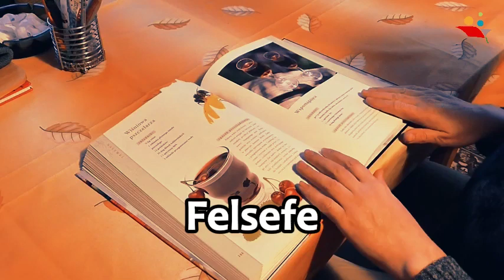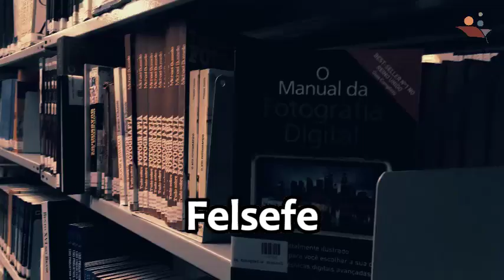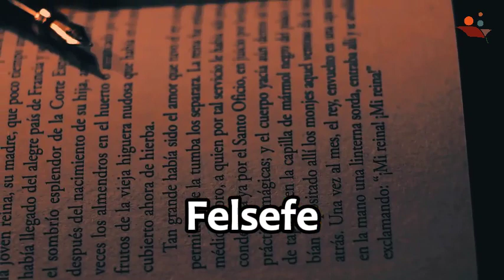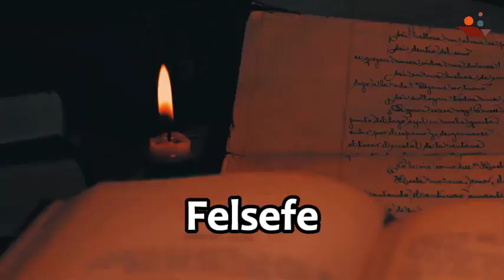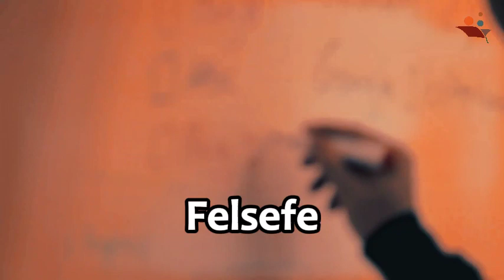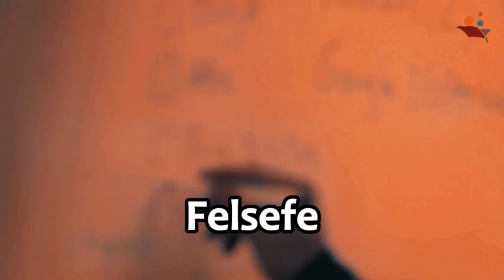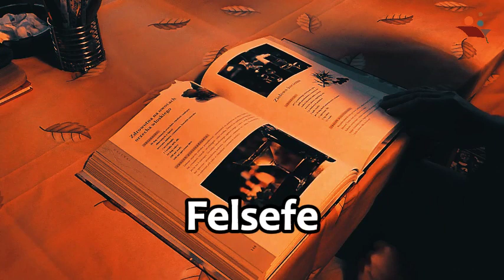🧠💭 Felsefe: Bilgelik Yolculuğu 💭🧠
Merhaba Felsefe Tutkunları,

"Felsefe" dersiyle, düşünsel keşiflerin sınırlarını zorlayın ve dünyayı derinlemesine anlamaya yönelik bir yolculuğa çıkın. Bu derste, felsefenin kökenlerini, temel kavramlarını ve önemli filozofları öğrenerek, bilgelik geleneğinin izlerini sürün.

📜 Video İçeriği:

Felsefenin Doğuşu ve Tarihsel Gelişimi: Antik Yunan'dan günümüze felsefenin evrimi.
Temel Felsefi Kavramlar: Varlık, bilgi, gerçeklik, adalet gibi temel felsefi kavramların analizi.
Büyük Filozoflar ve Felsefi Akımlar: Sokrates, Platon, Aristoteles, Descartes, Kant, Nietzsche gibi önemli filozofların düşünceleri ve etkileri.
Güncel Felsefi Tartışmalar: Ahlak, bilim-felsefe ilişkisi, varoluşçu düşünce, politika ve felsefe gibi çağdaş felsefi konular.

Bu videoyu izleyerek, felsefenin derinliklerine doğru heyecan verici bir yolculuğa çıkın.

🌏Ders anlatımı ile ilgili sınav sorularının çok daha fazlasına adresinden ulaşabilirsiniz.

⚐ Lütfen sınav sonrasında da video anlatımının size sınavda yardımcı olup olmadığı ile ilgili olarak da yorum yapmayı unutmayınız.

✍ Konu anlatımı ile ilgili bir yanlışlık olduğunu düşünüyorsanız lütfen video altına yorum olarak bırakınız

fel207u Felsefe Dersi